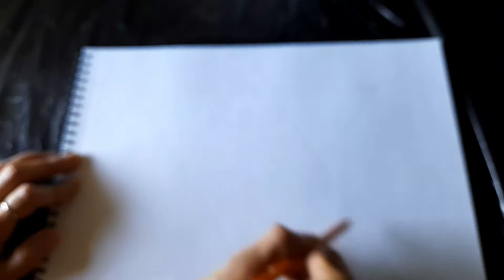✏ I try the OPTICAL ILLUSION IN BLUE** geometric triangles with lines pattern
Hello !!
Today ...

affinché possa acquistare materiali di alta qualità per realizzare altrettanti video di Alta Qualità!  Oppure per offrirmi solamente un buon caffè!!

➡️Sono su Instagram come @adrianartworks83. Installa l'app per seguire le mie foto e i miei video.